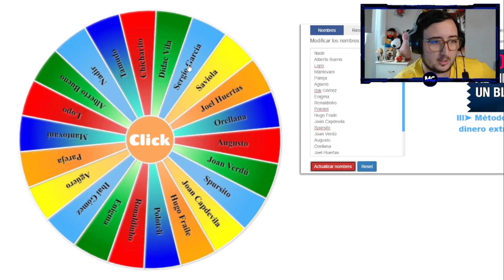Juego con la KINGS LEAGUE en CHAMPIONS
MIEMBROS TOP:
- Andresgg_YT